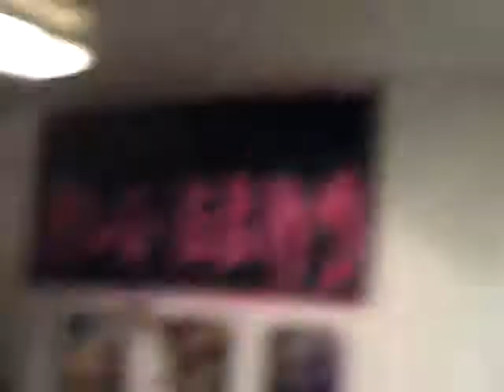The last CHATS-THONS of humanity @ Lausanne 2009 [Live]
Le dernier concert des chats-thons après 5 ans d'absence!
Au lieu dit "au local d'Antoine"